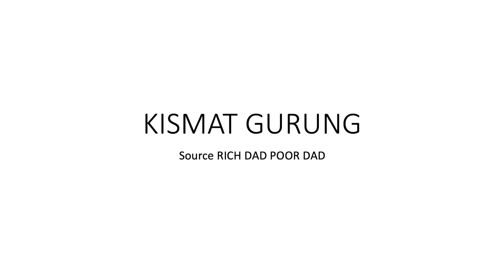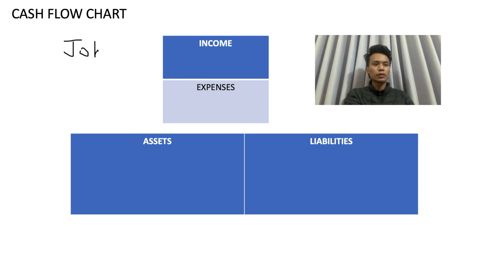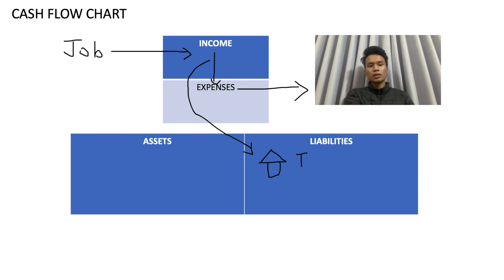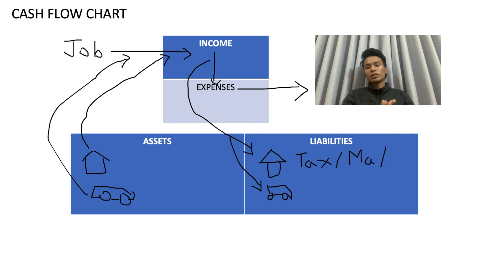LESSONS I LEARNED IN MY LIFE SO FAR: LESSON 1|Assets and Liabilities| सम्पति र ऋण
Hello/Namaste everyone
I have tried to share lessons I learned in my life so far and this is lesson one. Hope you guys wil enjoy this video.